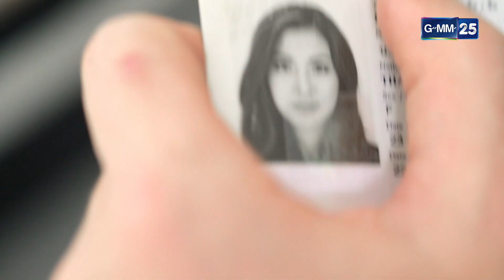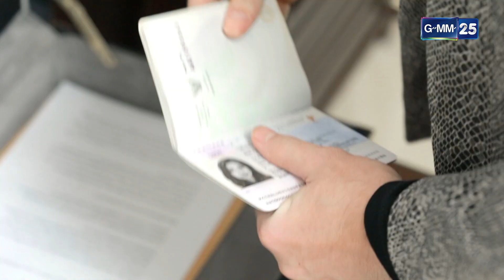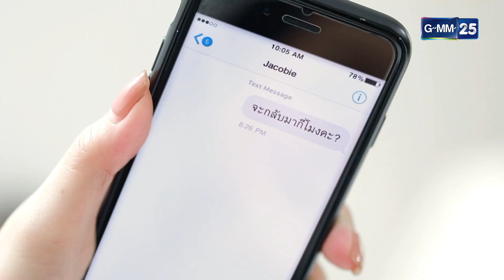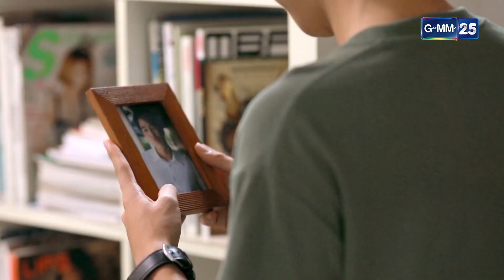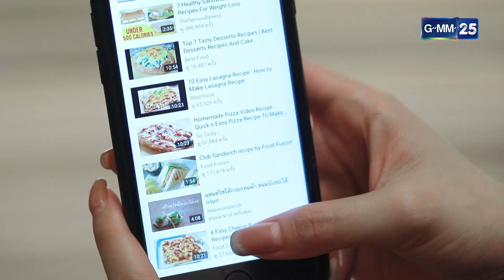หลงไฟ Ep.15 (2/4) (ตอนจบ) | 9 ธ.ค. 66 | GMM25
หลงไฟ ทุกวันเสาร์-อาทิตย์

“ก้านแก้ว” ผู้หญิงที่ทําได้ทุกอย่าง เพื่อถีบตัวเองไปสู่ชีวิตที่ดีกว่า
แม้รู้ว่าตัวเองกําลังเล่นกับไฟอยู่ก็ตาม! จากความอยากได้ใฝ่มี
ของ “ก้านแก้ว” (ใบเฟิร์น-พิมพ์ชนก) ทำให้เธอกระโจนเข้ากองไฟ
ไปสู่เส้นทางอันตราย เส้นทางชีวิตนี้ทำให้เธอได้เจอกับผู้ชายที่มีฐานะดี
มีอาชีพการงานดี ๆ มากมาย ก้านแก้วมีจุดเริ่มต้นเช่นเดียวกับ ชาลา
(หลิน-มชณต) เพื่อนสาวคนสนิท และ กุญชร (ทอย-ปฐมพงศ์) ชายหนุ่มที่จริงใจ
มีความฝันอยากมีชีวิต-ครอบครัวที่ดีไปกับเธอ ทั้งสามเป็นเพื่อนกลุ่มเดียวกัน
แต่พวกเขาเลือกเส้นทางต่างกัน ความทะเยอทะยานของก้านแก้ว ทำให้เธอ
ได้เจอกับ โชน (มาร์ช-จุฑาวุฒิ) ความร่ำรวยและรักสนุกของเขา ทำให้ทั้งคู่
สนิทสนมกัน จนทำให้ไอติม (คิทตี้-ชิชา) แฟนของโชนจับได้ และงานนี้
ไอติมไม่ยอมเสียแฟนหนุ่มไปง่ายๆ ก้านแก้วหลงระเริงกับสิ่งลวงตา
จนสลัดทั้ง อาวุธ (บอย-พิษณุ) ชายหนุ่มที่คอยตามจีบ และ กุญชร ชายที่หวังดี
เสมอออกไปจากชีวิต รวมถึงชาลา ก็เริ่มแยกจากกันอย่างชัดเจน ก้านแก้ว
เดินเข้าสู่ปัญหา ไปเจอกับผู้ชายที่คอยเกาะกินเธอจากอาชีพนี้อีกทอด
สุดท้ายชีวิตของก้านแก้วจะดำเนินต่อไปอย่างไร?